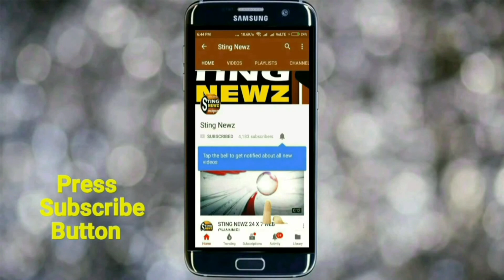CAA-নিয়ে কি মন্তব্য করলেন তৃনমুল নেতা রাজীব বন্দোপাধ্যায়, শুনুন